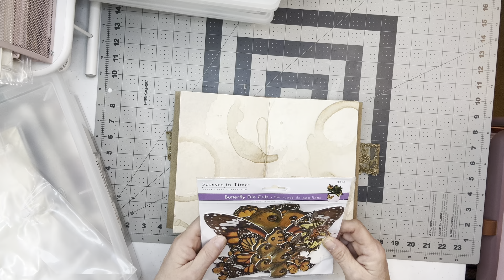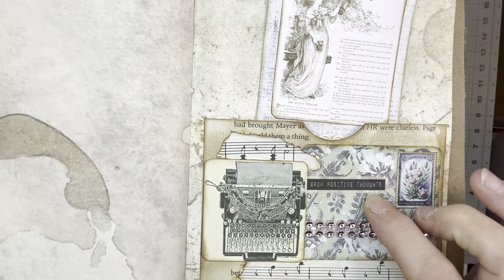Let’s decorate a journal, coffee dye pages only￼